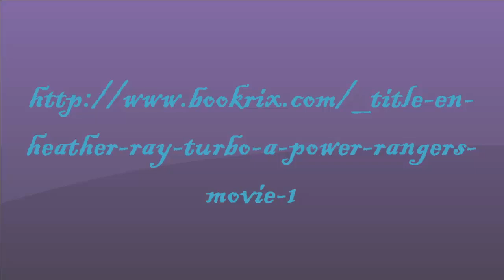Turbo: A Power Rangers Movie: Hart of Darkness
This is the first draft of Turbo: A Power Rangers Movie: Pawns that I wrote when I was a freshman in high school. Was playing around with first person back then and decided to upload the book in its entirety. There is a twist that wasn't in Pawns and I will admit that it's a sad twist so if you are a Power Rangers fan and like happy endings, then you might not like this book.